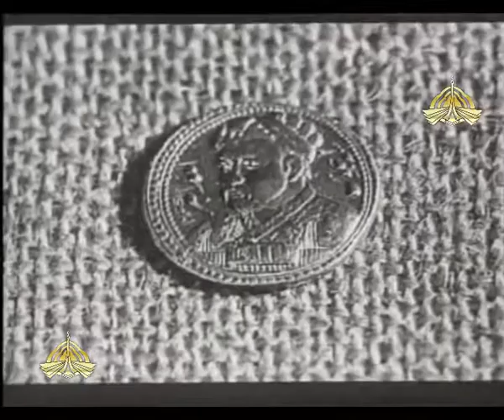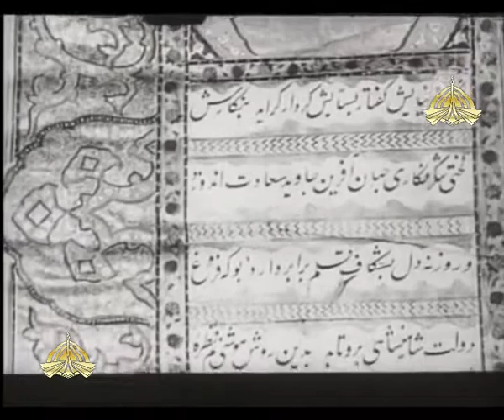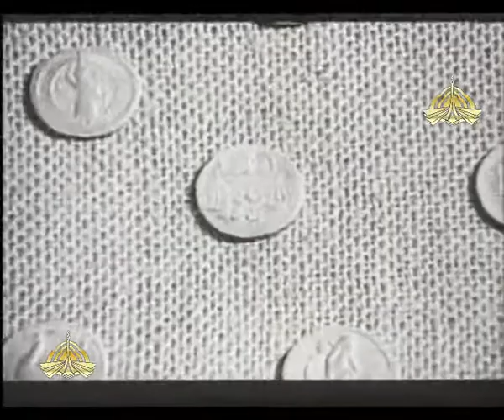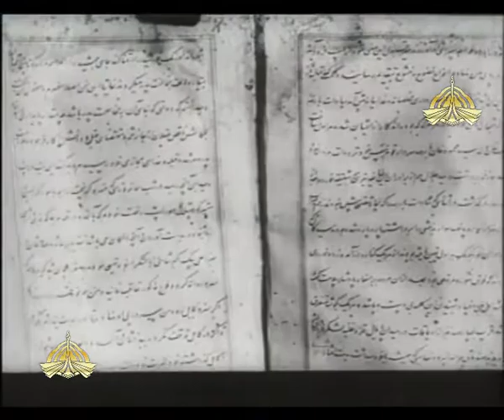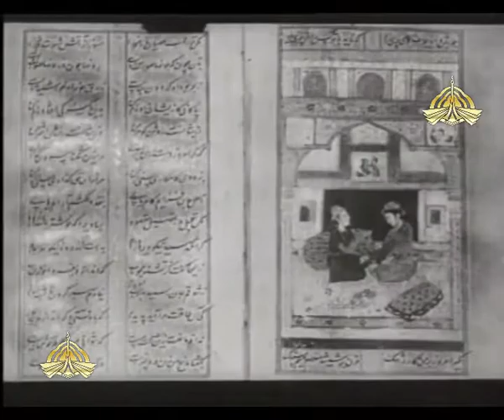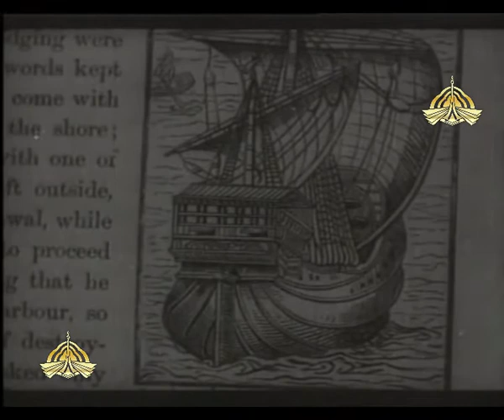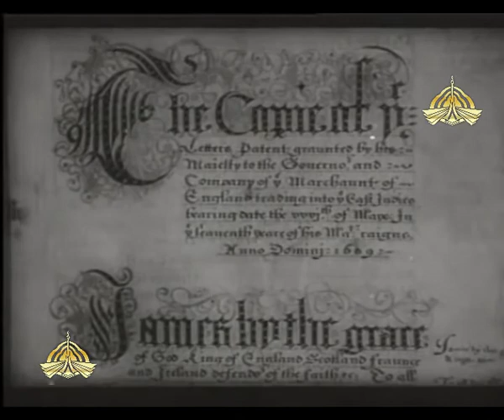Story Of Pakistan true History with Urdu Language Part 2 (rare Documentary)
Story Of Pakistan (rare Documentary) true History